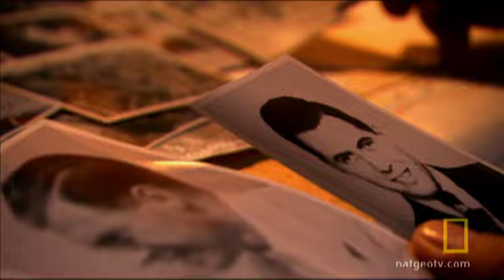A Town Full of Twins | National Geographic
Seeing double is normal in Cândido Godói, Brazil, where the rate of twin births is nearly a thousand percent above the global average.